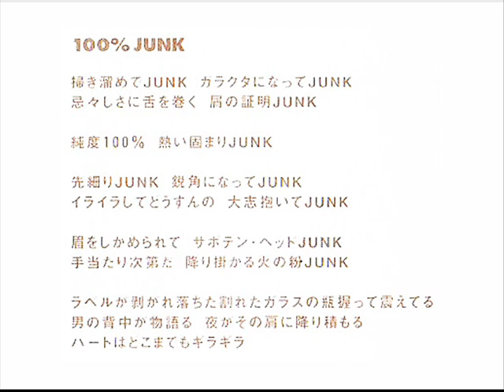MO'SOME TONEBENDER - 100%JUNK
Unreleased Track